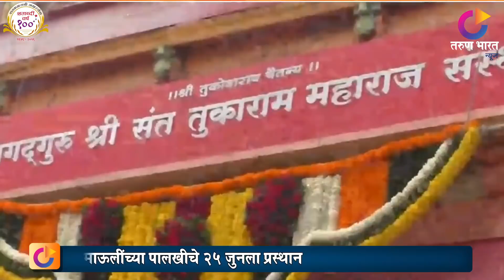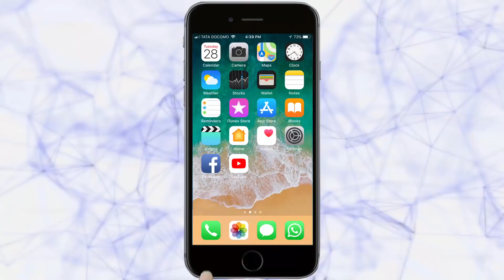अंलकापुरीतुन माऊलींच्या पालखीचे 25 जुनला प्रस्थान | Pandharpur News | 26-04-2019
|Tarun Bharat Social Media | तरुण भारत | Pandharpur | Pandharpur Wari |
संतश्रेष्ठ श्री ज्ञानेश्वर महाराज  आषाढी वारी पालखी सोहळयाचे प्रस्थान जेष्ट वद्य आष्टमी मंगळवार २५ जुन राेजी अलंकापुरीतुन (आळंदी ) हाेणार आहे.या साेहळ्यात माऊली ची  तीन  उभी तर चार गाेल रिंगणाचा साेहळा रंगणार  आहे.अशी माहीती माऊलीचे वंशपरंपरागत चाेपदार राजाभाऊ व रामभाऊ चाेपदार व पालखी साेहळ्याचे  मालक बाळासाहेब आरफळकर  यांनी दिली